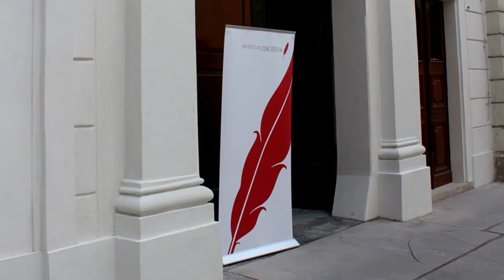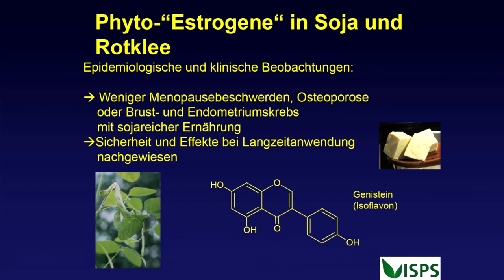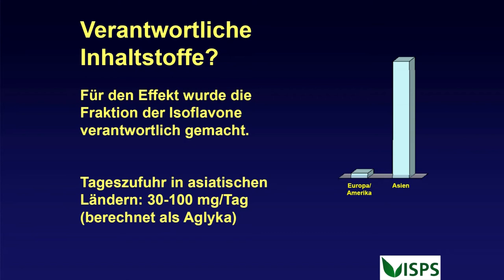Individualisierte Therapien gegen das Menopausen-Syndrom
Pressekonferenz am 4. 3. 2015 im Presseclub Concordia, Wien

Hitzewallungen, Schweißausbrüche, Schlafstörungen, depressive Verstimmungen, trockene Schleimhäute, Libidoverlust – die Liste der möglichen Wechseljahresbeschwerden ist lang. Mehr als zwei Drittel aller Frauen rund um das 50. Lebensjahr sind betroffen. Gefragt sind wirksame Therapien ohne Nebenwirkungen. Neue Ansätze liegen in der Kombination der unterschiedlichen Möglichkeiten – maßgeschneidert auf die Persönlichkeit und die Beschwerden der Frau.

00:30 Univ. Prof. DDr. Johannes Huber, Facharzt für Frauenheilkunde und Geburtshilfe in Wien, Hormonspezialist:
„Die Phasen des Klimakteriums“ – „Wenn das Klimakterium zur Leidenszeit wird: Unterstützung durch hormonelle oder pflanzliche Arzneien?“

01:15 Dr. Doris Linsberger, Fachärztin für Frauenheilkunde und Geburtshilfe in Wien und Krems, Sexualmedizinerin:
„Sexy durch den Wechsel“

03:30 Dr. Mathias Schmidt, Pharmazeut in Mattsies/Deutschland und Vorsitzender der International Society for Phytosciences:
„Isoflavone aktivieren körpereigene Mechanismen zum Schutz vor Wechseljahresbeschwerden – Belegte Sicherheit“

04:33 Univ.-Ass. Prof. Dr. Markus Metka, Facharzt für Gynäkologie und Geburtshilfe, Oberarzt an der Univ. Klinik für Frauenheilkunde, Abteilung für Endokrinologie und Sterilitätsbehandlung, MedUni Wien/AKH Wien:
„Wechselbeschwerden? Was frau selber tun kann! – Lifestyleänderungen als Therapie“

Gesunder Lebensstil als Basistherapie
„Wir wissen heute sehr gut darüber Bescheid, welche Hauptfaktoren dazu führen, dass Frauen an  Wechselbeschwerden leiden: zu viel Fett, Zucker und Salz einerseits und zu wenig Bewegung andererseits“, erläutert Prof. Dr. Markus Metka, Facharzt für Gynäkologie und Geburtshilfe, Oberarzt an der Univ. Klinik für Frauenheilkunde.
Mit zunehmendem Alter und auch durch Dauerstress, Medikamenteneinnahme oder Nikotin- und Alkoholkonsum benötigt der Körper immer mehr Energie.
Somit ist es gerade im Alter wichtig, bewusst und konsequent auf seinen Lebensstil zu achten, um Wechselbeschwerden und anderen Folgeerscheinungen von Zivilisationserkrankungen vorzubeugen – mit gesunder Ernährung - reich an wertvollen sekundären Pflanzenstoffen und Omega-3-Fettsäuren -, moderater Bewegung und positiver Lebenseinstellung.

Isoflavone – belegte Wirkung und Sicherheit
Isoflavone gehören zur Gruppe der bestuntersuchten Pflanzeninhaltsstoffe. Sie werden hauptsächlich aus Soja und Rotklee isoliert und entfalten ihre Wirkung aufgrund ihrer Eigenschaft als PhytoSERM (selektiver Östrogenrezeptormodulator). „Es handelt sich nicht um Hormone“, betont Dr. Mathias Schmidt, Pharmazeut in Mattsies/Deutschland, Experte für Phytopharma und Vorsitzender der International Society for Phytosciences. Aktuelle Metaanalysen und Reviews belegen, dass Isoflavone hochsignifikant stärker wirken als Placebo . So kann mindestens die Hälfte der Menopausebeschwerden durch Isoflavon-Gabe beseitigt werden.
In zahlreichen offenen und doppelblinden Studien mit mehreren tausend Frauen wurde nachgewiesen, dass Isoflavone selbst in hoher Dosierung sicher sind  und zu keiner Erhöhung des Brustkrebsrisikos führen, sondern im Gegenteil sogar einen Schutzeffekt ausüben .